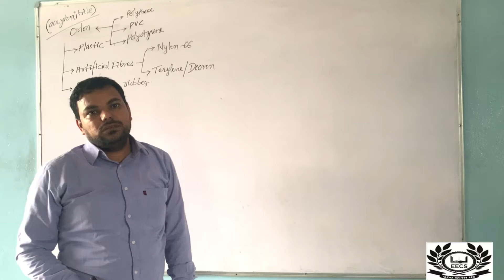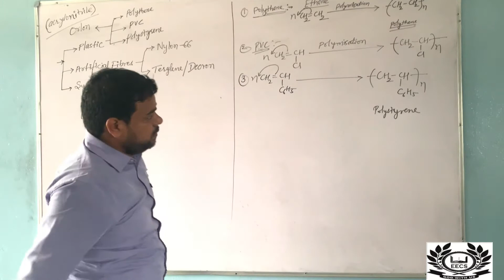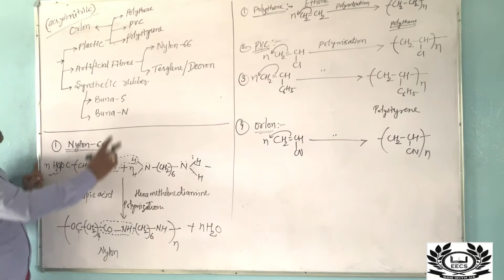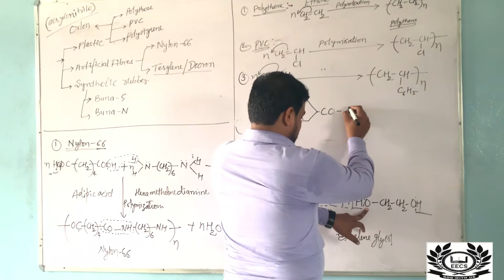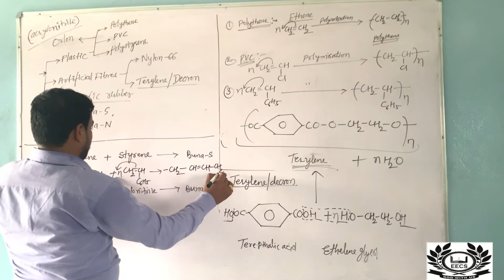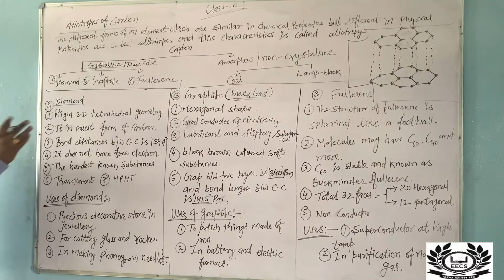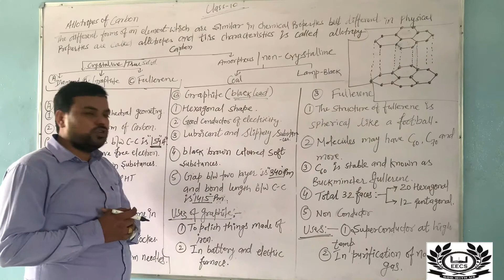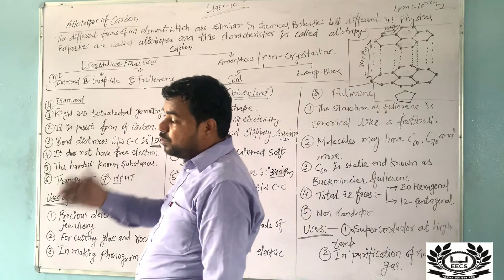CLASS : 10 , SUB : SCIENCE (CHEMISTRY) , TOPIC : CARBON AND ITS COMPOUNDS